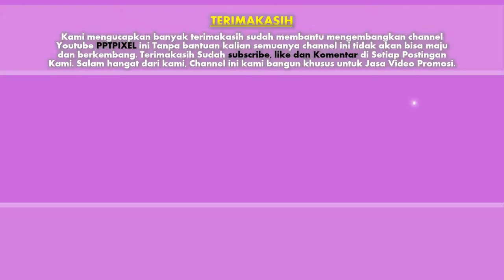Undangan Seminar Bisnis, bisnis produk online, seminar digital marketing UMKM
Cara membuat narasi yang pas. Hal Apa Yang Harus Di Perhatikan Dalam Pesan Jasa Pembuatan Video. Jasa Pembuatan Video Murah & Berkualitas.